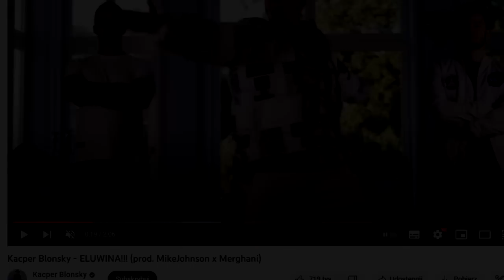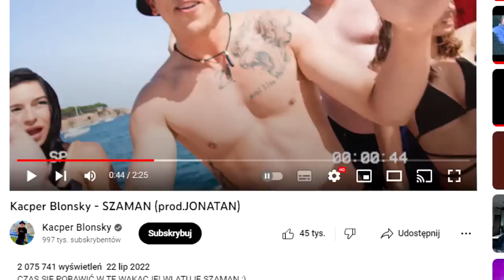Niewiarygodna historia Kacper Blonsky